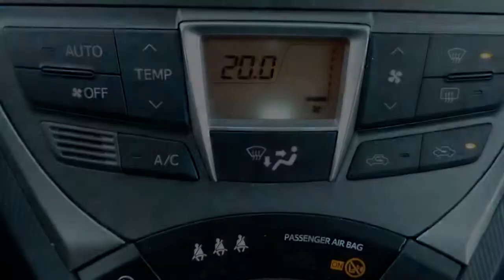Toyota Verso-S 1.3 VVT-i Dynamic